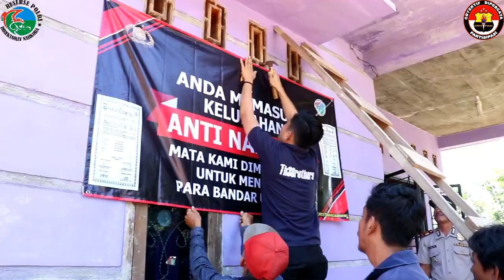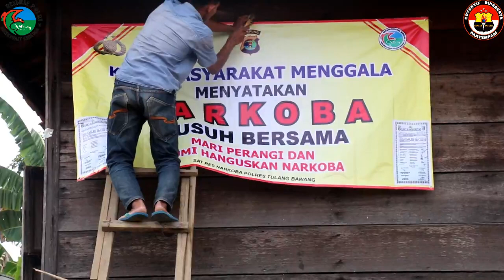Sosialisasi dan Pemasangan Banner Anti Narkoba di Menggala